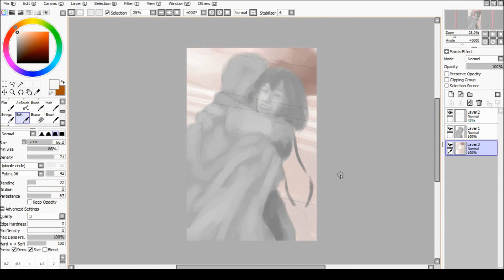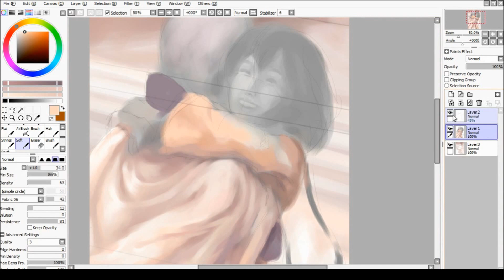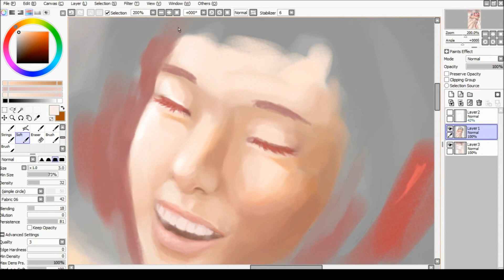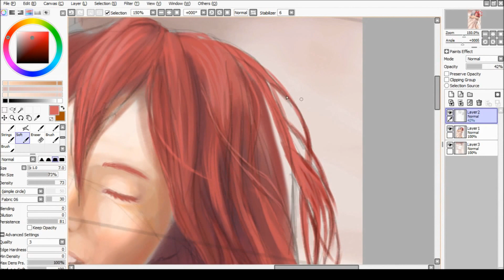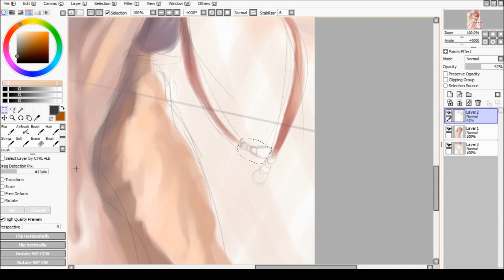Speedpaint - Zen + Shirayuki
Main characters from Akagami no Shirayuki-hime manga
redraw of manga panel from chapter 57

I really hated painting this, mostly because 93% of the time, it looked horribly unsatisfying and ugly. But I kept persisting, no matter how bad it looked, and I think that's what makes any artist who they are today

Though to be honest, I still really hate it...